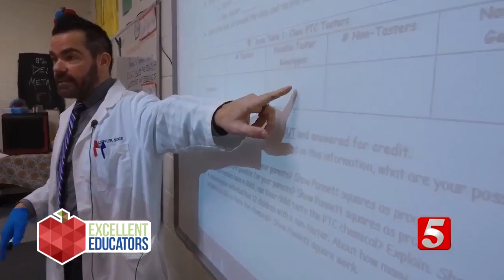Dibrell Elementary School Science Teacher Dorian Loeffler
Warren County teacher Dorian Loeffler has been picked as an Excellent Educator for the unique and creative way he teaches science.